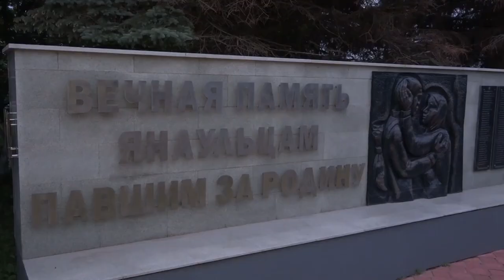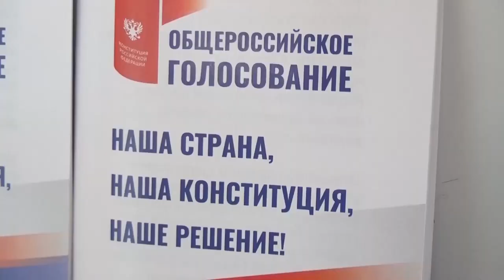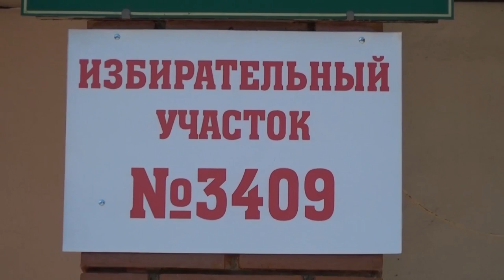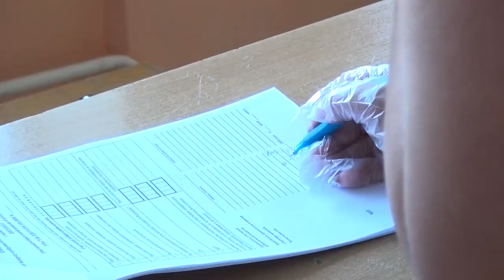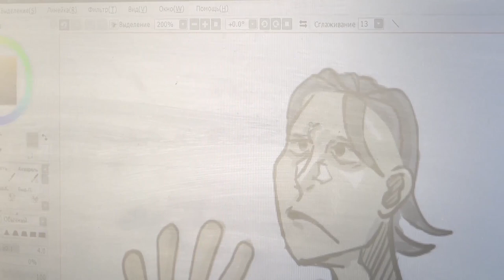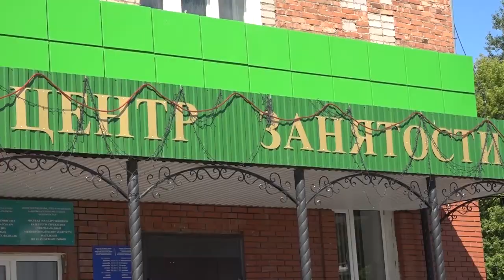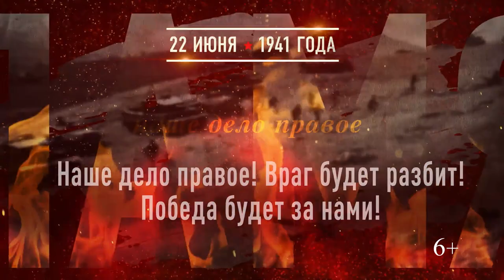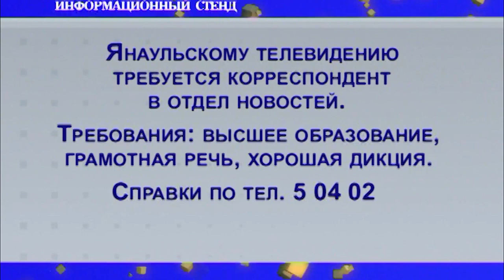Новости от 23 июня 2020 г.Янаул